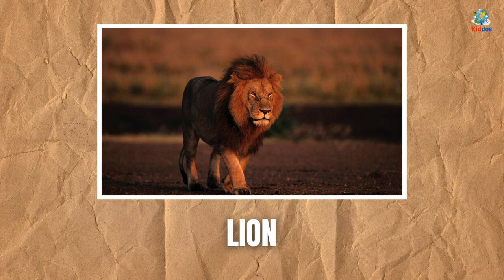FASTEST ANIMALS PICTURES With Sounds and Names for Babies & Toddlers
We bring pictures of the fastest animals to learn their names and sounds. We've used high-quality 4K animal photos for this educational video. The Kiddos team has added English pronunciations for animal names and real animal sounds. This makes these educational videos more interesting for babies, kids, kindergarten, preschool and kindergarten. Learning animal names correctly is very important for a child's early development. Animal sounds mixed with animal pictures is the perfect educational method for babies and toddlers to learn animal names.

نحضر صورًا لأسرع الحيوانات لمعرفة أسمائها وأصواتها. لقد استخدمنا صور حيوانات بدقة 4K عالية الجودة لهذا الفيديو التعليمي. أضاف فريق Kiddos نطقًا إنجليزيًا لأسماء الحيوانات وأصوات الحيوانات الحقيقية. هذا يجعل مقاطع الفيديو التعليمية هذه أكثر تشويقًا للأطفال والرضع ورياض الأطفال ومرحلة ما قبل المدرسة ورياض الأطفال. يعد تعلم أسماء الحيوانات بشكل صحيح أمرًا مهمًا جدًا للنمو المبكر للطفل. أصوات الحيوانات الممزوجة بصور الحيوانات هي الطريقة التعليمية المثالية للأطفال الرضع والأطفال الصغار لتعلم أسماء الحيوانات.

हम सबसे तेज़ जानवरों के नाम और आवाज़ जानने के लिए उनके चित्र लाते हैं। हमने इस शैक्षिक वीडियो के लिए उच्च-गुणवत्ता वाली 4K पशु फ़ोटो का उपयोग किया है। किडोस टीम ने जानवरों के नाम और वास्तविक जानवरों की आवाज़ के लिए अंग्रेजी उच्चारण जोड़े हैं। यह इन शैक्षिक वीडियो को शिशुओं, बच्चों, किंडरगार्टन, प्रीस्कूल और किंडरगार्टन के लिए अधिक रोचक बनाता है। बच्चे के शुरुआती विकास के लिए जानवरों के नाम सही ढंग से सीखना बहुत महत्वपूर्ण है। जानवरों की तस्वीरों के साथ मिश्रित जानवरों की आवाज़ शिशुओं और बच्चों के लिए जानवरों के नाम सीखने का सही शैक्षिक तरीका है।

Imagines animalium velocissimarum afferimus ut eorum nomina et sonos discant. Summus qualitas 4K animalis photographicas in hac video educational. Bigas kiddos addidit pronunciationes Anglicas pro nominibus animalis et sonis animalis realibus. Inde magis interesting haec educational videos pro infantibus, haedis, kindergarten, praescindo et Donec. Discere nomina animalis recte magni ponderis sunt pro primo infantis evolutione. Soni animalis mixti cum imaginibus animalis perfectus est methodus paedagogica infantum et toddlers ad nomina animalis discenda.

Alveus Kiddos locus rectus est si vis educational videos pro infantibus & preschoolers quaeris. In his Kiddopedia videos infantes tuos, toddlers ac primi gradus nomina et sonos animalium marinorum discent.

Trazemos fotos dos animais mais rápidos para aprender seus nomes e sons. Usamos fotos de animais 4K de alta qualidade para este vídeo educacional. A equipe Kiddos adicionou pronúncias em inglês para nomes de animais e sons de animais reais. Isso torna esses vídeos educativos mais interessantes para bebês, crianças, jardim de infância, pré-escola e jardim de infância. Aprender nomes de animais corretamente é muito importante para o desenvolvimento inicial de uma criança. Sons de animais misturados com imagens de animais é o método educacional perfeito para bebês e crianças aprenderem nomes de animais.

O canal Kiddos é o lugar certo se você procura vídeos educativos para bebês e pré-escolares. Nesses vídeos da Kiddopedia, seus bebês, crianças pequenas e alunos da primeira série aprenderão os nomes e sons dos animais marinhos.